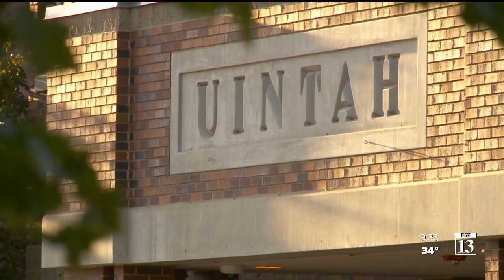$500K in federal coronavirus money used to build tubing hill in Utah’s Uintah County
Uintah County opened its brand new Buckskin Hills snow hill this month, complete with snowmakers, snow guns, a tow rope, and more than a dozen runs for tubing, skiing and snowboarding.